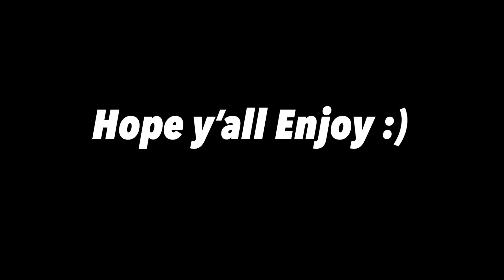Toosii & Summer Walker - Love Cycle (Remix) Reaction!🔥🔥🔥